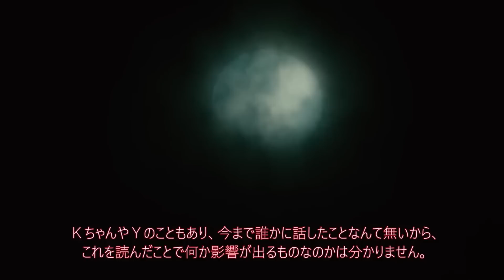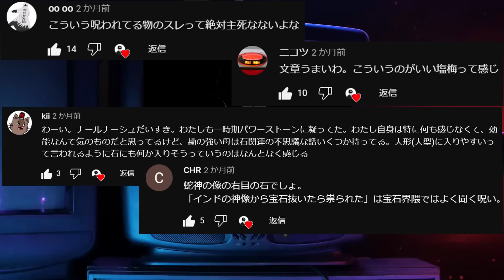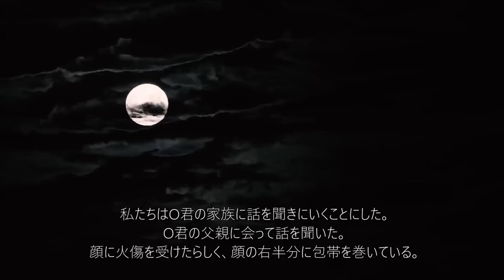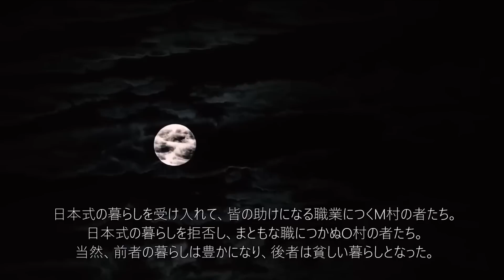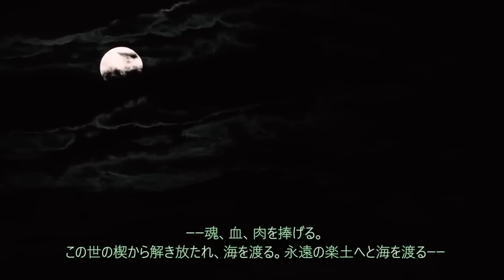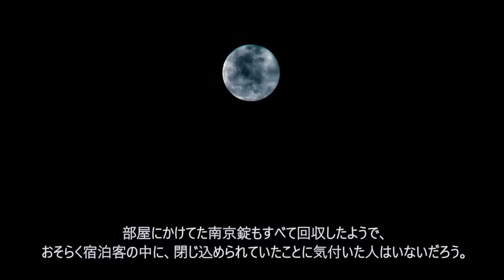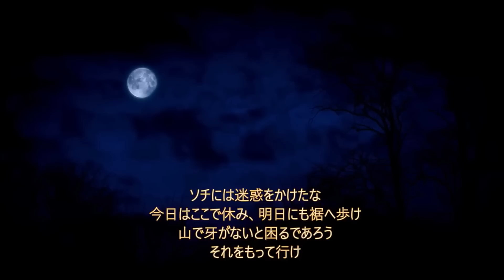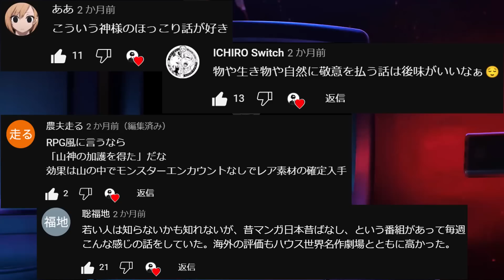【死すべき運命の獲物】最恐の怖話を探しに１１６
141回目の投稿です。

【プログラム】
00:00　ドゥーン・デーン・チャーン
00:23　第一話　ナール、ナーシュ
17:23　第二話　万燈祭の夜に
48:36　第三話　真夜中の宴会
55:33　第四話　牙